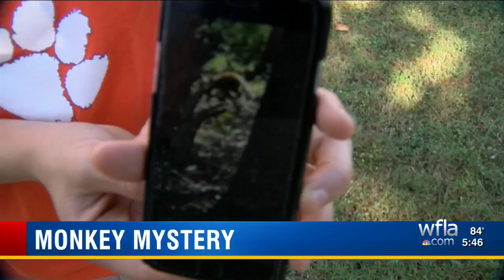Mystery monkey leaves Tampa Bay area residents searching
It appears there is a new "Mystery Monkey" in the Tampa Bay area.